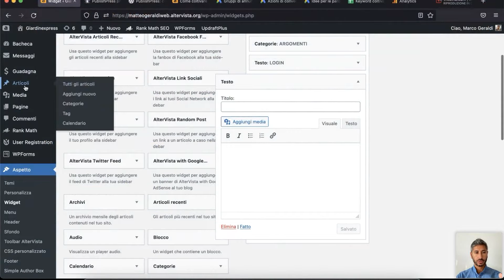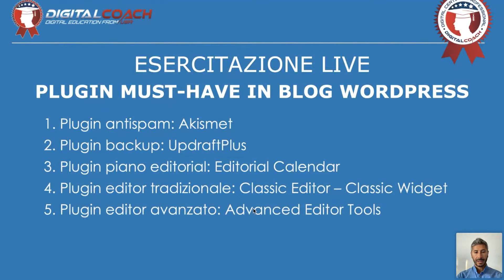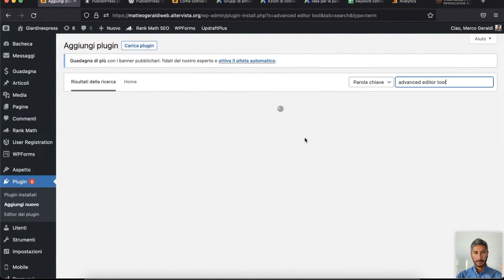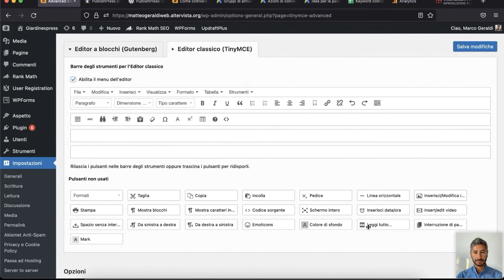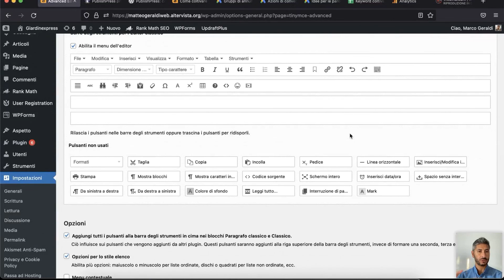Come installare e configurare il Plugin Advanced editor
In questo video potrai capire come si svolgono le nostre ESERCITAZIONI LIVE e se vorrai approfondire l’argomento clicca subito sul

SEI CURIOS* DI SAPERE COSA SONO LE “ESERCITAZIONI LIVE”?

Non sono i soliti webinar teorici, strategici, divulgativi o di orientamento…

Si tratta di esercitazioni interattive in diretta online, 100% PRATICA OPERATIVA, ZERO SLIDES, ZERO TEORIA!

Si basano sul noto metodo didattico Digital Coach, un metodo che mette al centro dell’apprendimento le metodologie di formazione “esperienziali”, ovvero una didattica che parte dall’esperienza per generare dell’apprendimento.

Puro “Learning by Doing”

Imparo se faccio, non se mi limito ad ascoltare.

SESSIONI 100% PRATICA DELLA DURATA DI 1 ORA:

Vedile come dei Tutorial interattivi in cui il coach mostra lo step 1 e tu fai lo stesso, poi fa lo step 2 e tu lo segui …
Passo dopo passo avrai fatto l’esercizio e conseguito uno specifico risultato operativo.

Come per esempio creare una campagna pubblicitaria su Facebook, una landing page su WordPress, configurare il tuo Google Analytics.

Ma non basta, prevediamo anche delle sessioni di Q&A (DOMANDE E RISPOSTE) dal vivo con i docenti/esperti.

Momenti in cui poter chiedere chiarimenti sulle esercitazioni stesse ma anche suggerimenti e pareri tecnici sulle discipline di cui sono esperti, consigli per la tua Carriera o altro.